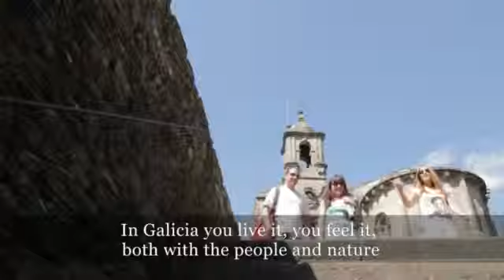Discover Galicia Nature